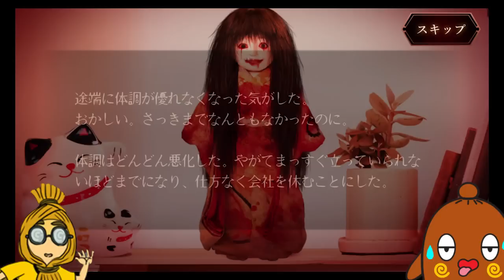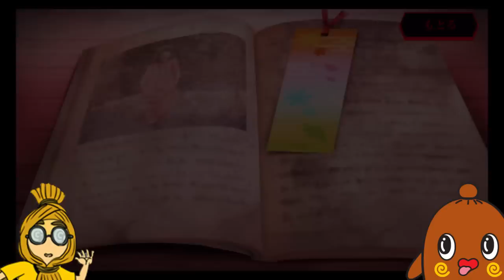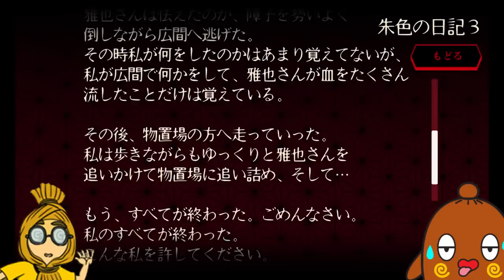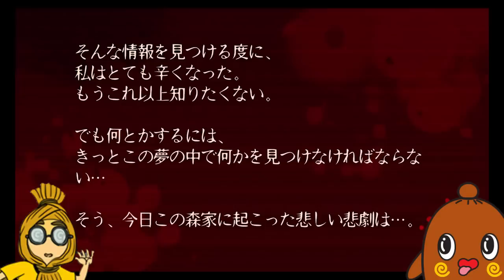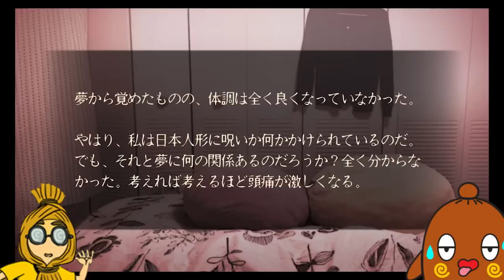【閲覧注意】ゆっくり実況 恐怖の脱出ホラーゲームやってみた…#2【夢怨】ねば～る君のねばねばTV【nebaarukun】